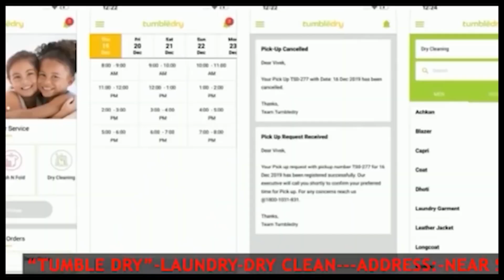IPFT বেলবারি চেয়ারম্যান যোগ দিলেন তিপ্রামথা দলে